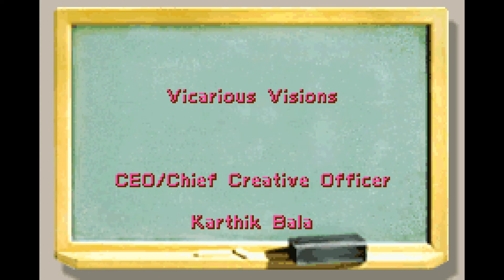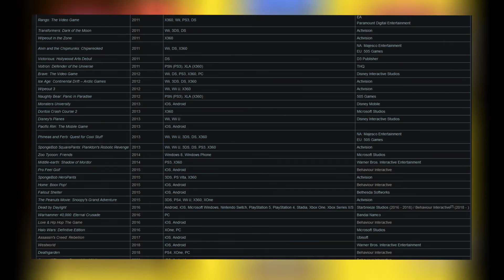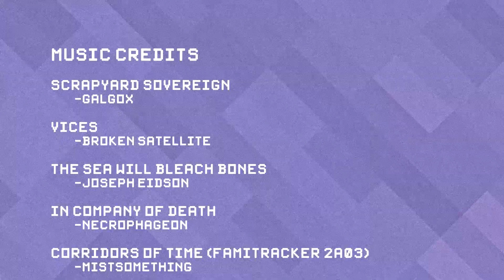Every That's So Raven Game Reviewed!!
Here's a thing I made. This is a bit on the sillier side, a less serious video that I had a ton of fun editing but not so much fun actually playing these games :/

00:00 - Intro
01:02 - That's So Raven [GBA 2004]
05:55 - That's So Raven 2: Supernatural Style [GBA 2005]
10:25 - That's So Raven: Psychic on the Scene [NDS 2006]
14:37 - Outro
15:04 - Music Credits